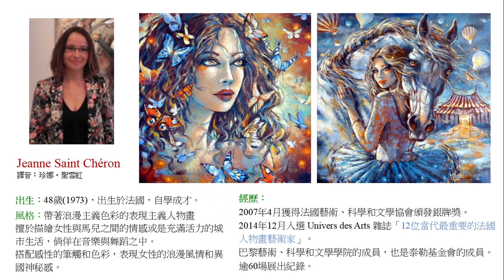Jeanne Saint Chéron (法國)(11862)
【2022台北新藝術博覽會】
貴賓預展：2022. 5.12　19：00～22：00 (限VIP貴賓)
展覽日期：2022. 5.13～5.16  11：30～19：30
展覽地點：台北世貿一館 台北市信義路五段五號

主辦單位：社團法人 台灣國際當代藝術家協會